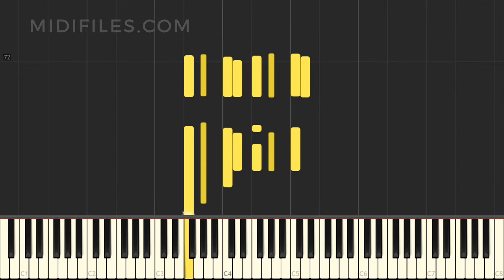🎼 Second Time Around - (PIANO BAR INSTRUMENTAL VERSION)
🇨🇵- FRANCAIS

🇩🇪 DEUTSCH

🇪🇸 ESPANOL